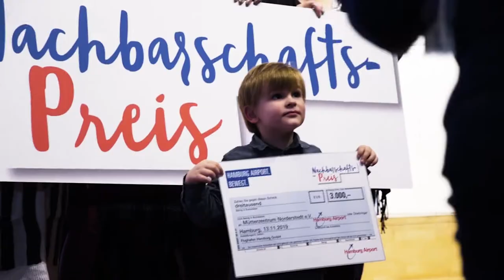Hamburg Airport Nachbarschaftspreis / Zu Besuch beim Gewinner 2019: Mütterzentrum Norderstedt e.V.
Der „Hamburg Airport. Bewegt. Nachbarschaftspreis“ geht in die vierte Runde und ihr könnt für eure Organisation, euren Verein oder Verband attraktive Preise gewinnen – und so eure Projekte weiter voranbringen. Die Bewerbungsphase für den „Hamburg Airport. Bewegt. Nachbarschaftspreis 2022“ läuft bis zum 25. September 2022.

In diesem Jahr fördert Hamburg Airport wieder gemeinsam mit seinem Anteilseigner AviAlliance ehrenamtliche Projekte aus der Region. Der Nachbarschaftspreis wird 2022 erstmals in drei Gewinnerkategorien ausgeschrieben. Das beliebte Online-Voting bleibt bestehen, durch die thematischen Kategorien und die Jury-Entscheidung steigen zudem die Chancen für kleinere Gruppen und Initiativen, sich mit ihrer Idee im Wettbewerb durchzusetzen. Die Schirmherrschaft für den Nachbarschaftspreis übernimmt Hamburgs Sozialsenatorin Dr. Melanie Leonhard.

Im Rahmen des Nachbarschaftspreises wird ehrenamtliches Engagement mit insgesamt 12.000 Euro gefördert – je Kategorie sind insgesamt 4.000 Euro zu gewinnen. Die ersten Plätze erhalten jeweils 1.250 Euro, 750 Euro gibt es für die zweiten Plätze und die Drittplatzierten können sich über 500 Euro freuen. Das beliebte Online-Voting ergänzt den Juryentscheid um einen Gewinner pro Kategorie, der mit jeweils 1.500 Euro sonderprämiert wird.